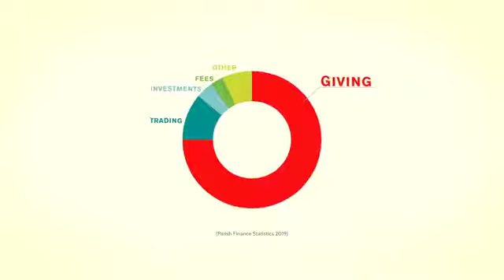Building a Generous Church